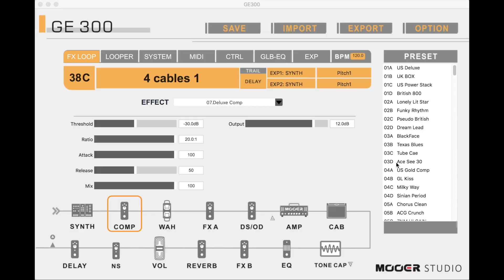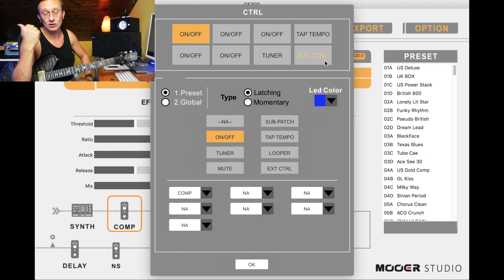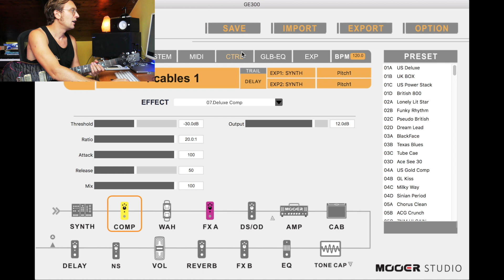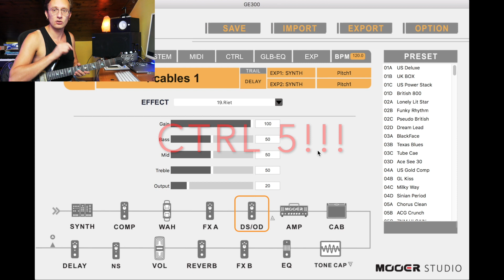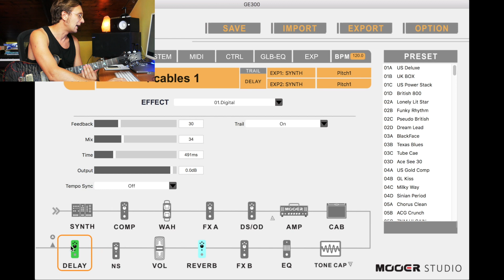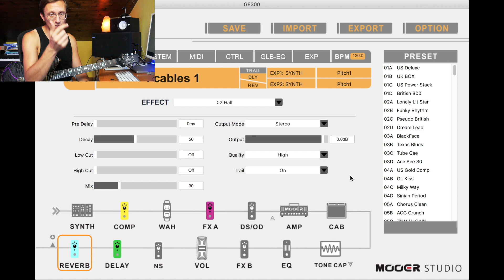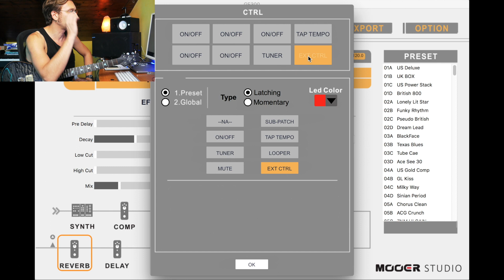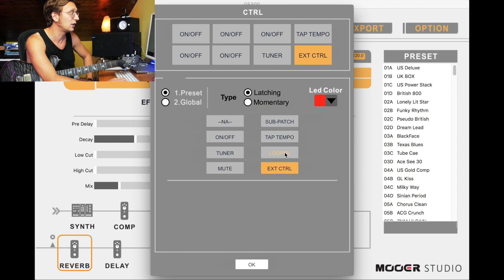Il metodo a 4 cavi - MOOER GE300 4 cable method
Che cos'è il metodo 4 cavi (4 cable method)? qui vediamo come impostare questo setup con la MOOER GE300

Gear:

- Fender Am Std Stratocaster
- MOOER GE300
- Elixir strings 9-42
- Dunlop Nylon Jazz III

In my studio:

- Focusrite Clarett 2Pre
- Yamaha HS 5
- Cubase Elements 9
- Positive Grid Bias FX
- Lumix G7